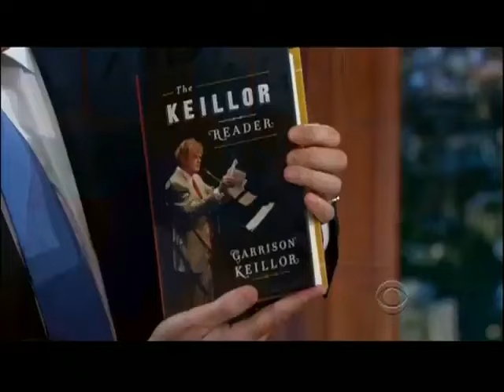Garrison Keillor on the Late Late Show with Craig Ferguson